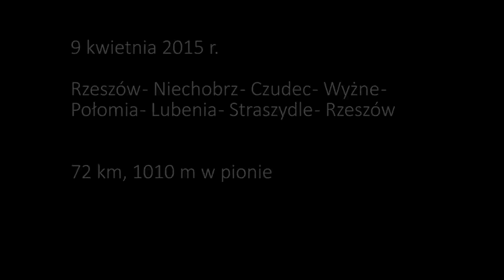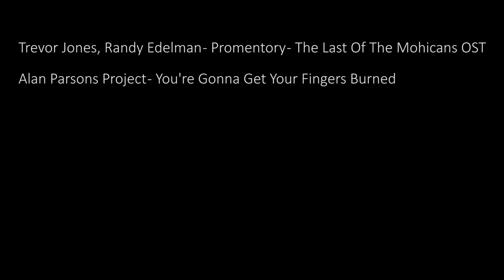Niechobrz, Czudec, Połomia, Lubenia, Rzeszów na szosówce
Skrót z przejazdu po okolicach Rzeszowa, min. Niechobrz, Czudec, Połomia, Lubenia na szosówce.

Sony AS100V